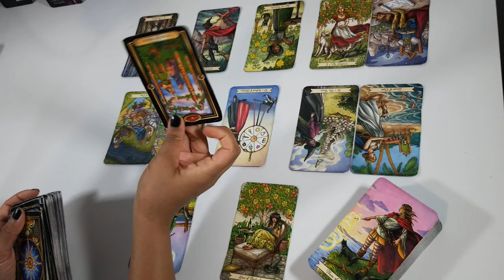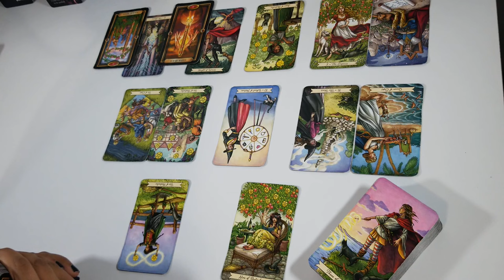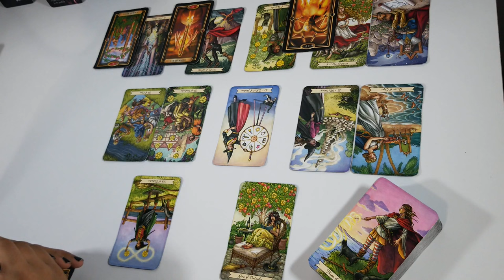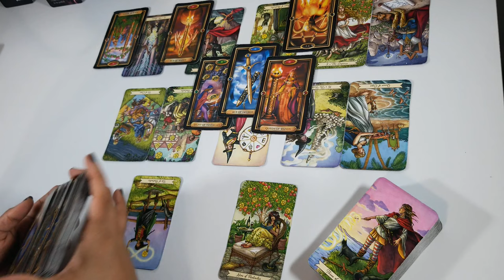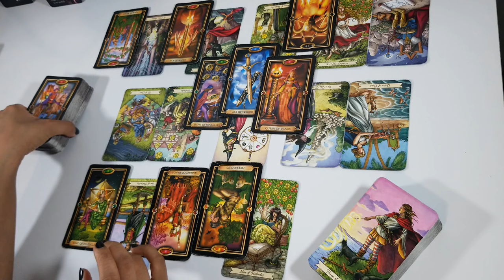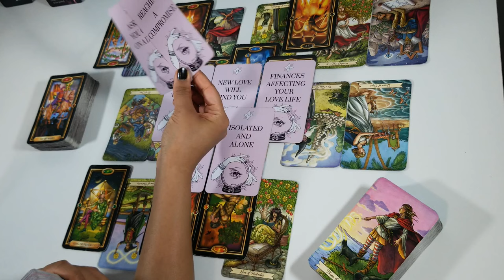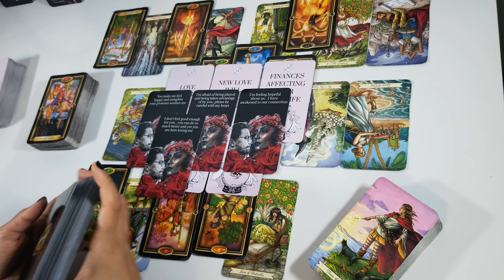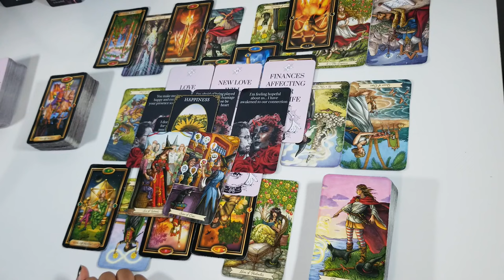Pisces April 2022💕 They know you deserve better - they're afraid of rejection now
pisces,

Hello Pisces,